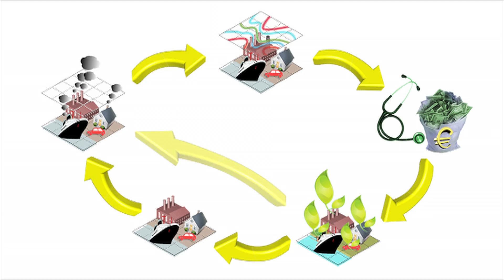Enrico Pisoni, JRC scientist - Air Quality Engineering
The Joint Research Centre, the European Commission's science and knowledge service, presents its Faces of Science series - showcasing the human face of the scientific advice supporting EU policy.